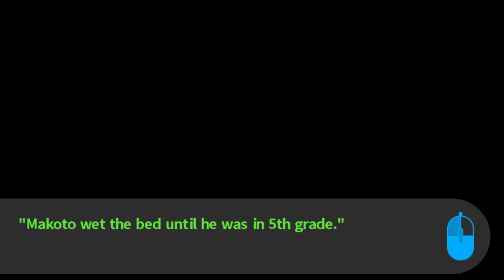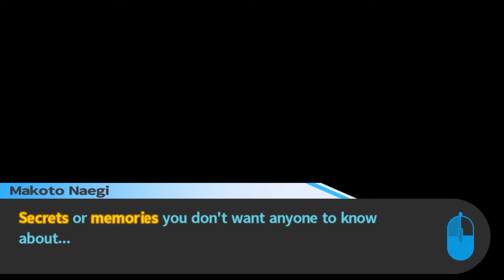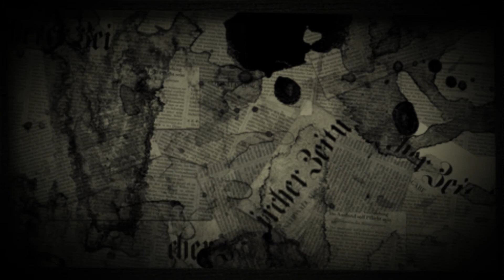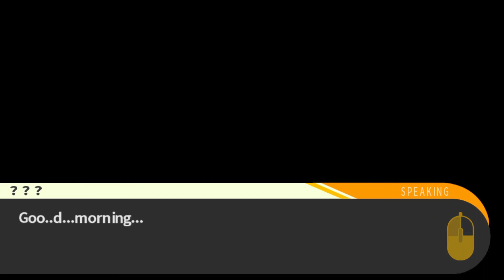Secret Secret - Danganronpa: Trigger Happy Havoc - Ep. 21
Time for another meeting in the gym.